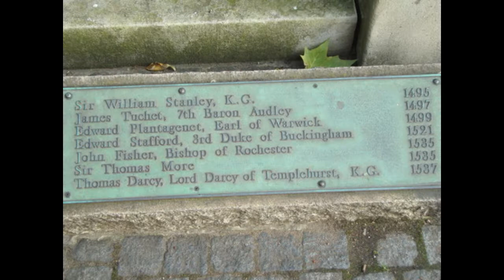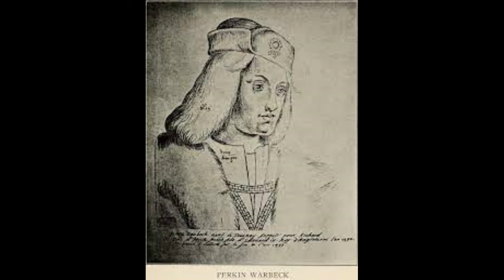Edward Plantagenet, el desdichado conde de Warwick.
Edward Plantagenet, decimoséptimo conde de Warwick (25 de febrero de 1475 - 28 de noviembre de 1499) era hijo de Isabel Neville y George Plantagenet, primer duque de Clarence, y un potencial pretendiente al trono inglés durante los reinados de su tío, Ricardo III ( 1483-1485) y su sucesor, Enrique VII (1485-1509). También era hermano menor de Margaret Pole, octava condesa de Salisbury. Edward fue juzgado y ejecutado por traición en 1499.

La vida y trágico final de Warwick demuestran el fenómeno de los pretendientes al trono en la Inglaterra de los primeros Tudor.